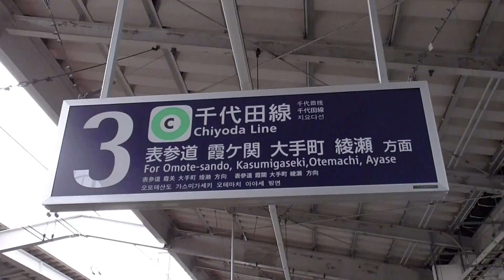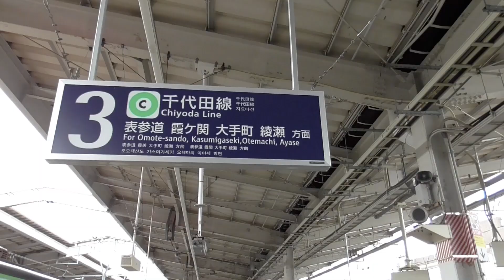【貴重な営団ブザー】東京メトロ千代田線代々木上原駅 | 営団地下鉄の発車ブザーが残る駅！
東京メトロ千代田線「代々木上原駅」では、
営団地下鉄で使用されていた発車ブザー、
通称”営団ブザー”が現在も使用されています。

■営団ブザーが使用されている駅一覧
・日比谷線中目黒駅
・千代田線北千住駅
・東西線中野駅
・千代田線代々木上原駅
・丸の内線茗荷谷駅
※この他に、一部時間帯のみ使用される駅があります。